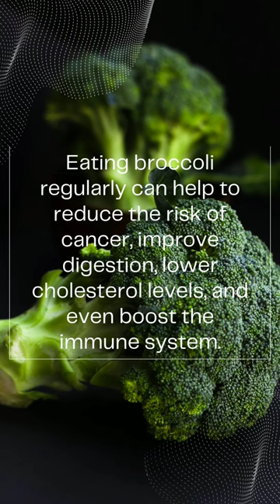What happens to your body when you eat broccoli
learn 5 hormonal fixes which help for hormonal imbalance and effective weight loss.

The Essential Keto Cookbook :
The physical version of the Essential Keto Cookbook with 100+ Keto recipes including breakfast, appetizers, entrees, desserts, drinks, and snacks.  Net-carb, fat, protein, and calorie count for every recipe.  Enjoy recipes like Creamy Breakfast Porridge, Fiery Buffalo Wings, Mini Burgers, Jalapeño Corn Bread, Fish Tacos, Popcorn Shrimp, and tons more.